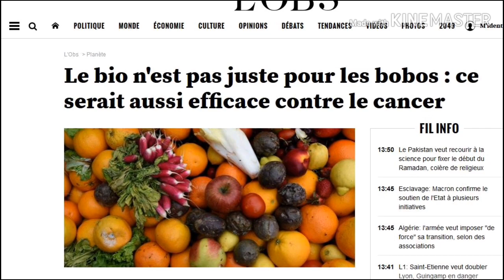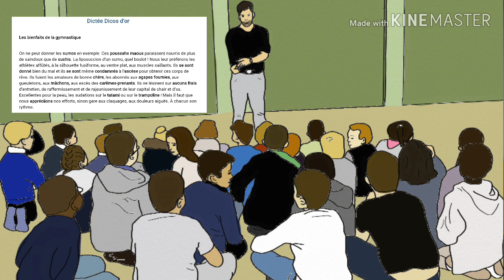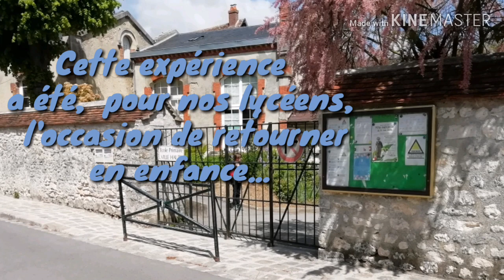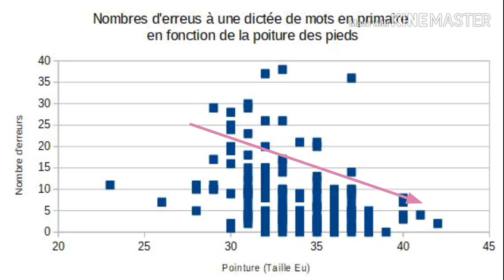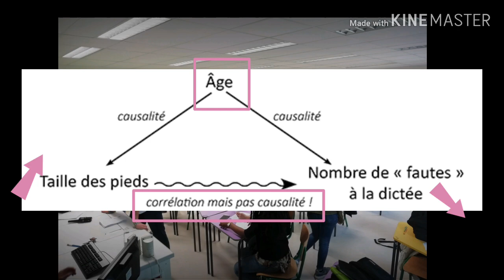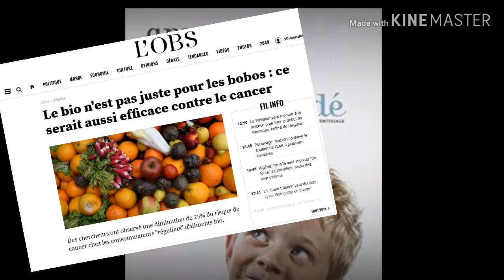Épisode 2 : Corrélation VS Relation Projet Dictée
Vidéo réalisée dans le cadre des ateliers d'initiation à la Pensée Critique en AP SVT et en collaboration avec la WebRadio.